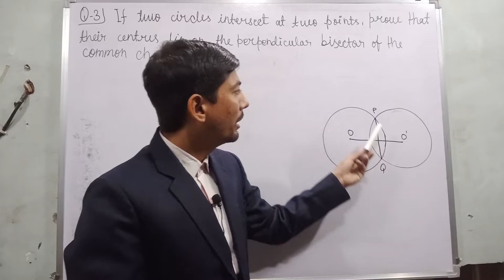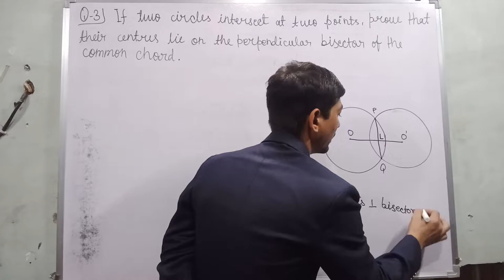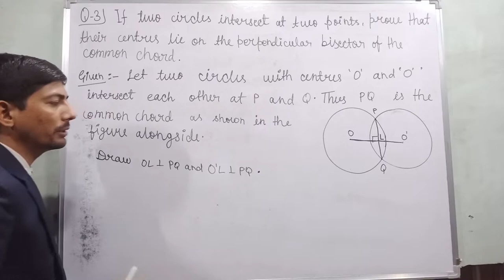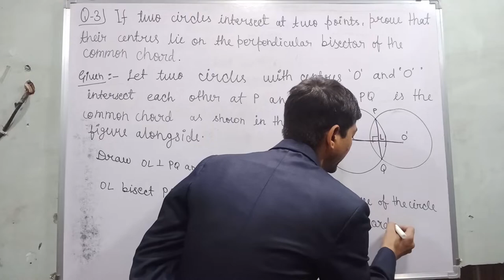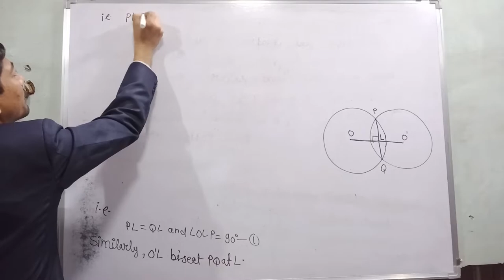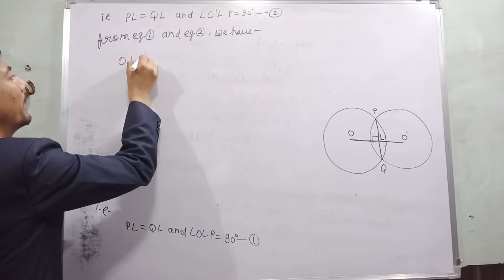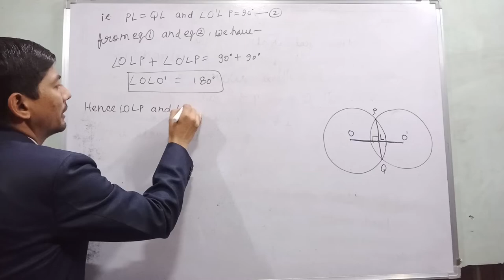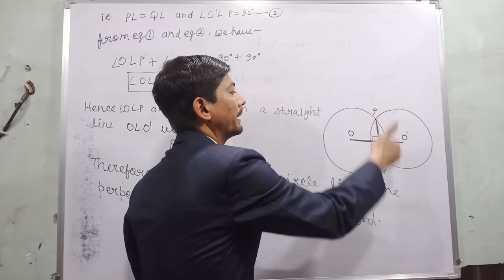if two circles intersect at two points prove that their centres lie on the perpendicular bisector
Hi everyone
in this video, I tell you about  " if two circles intersect at two points prove that their centres lie on the perpendicular bisector of the common chord.   "?